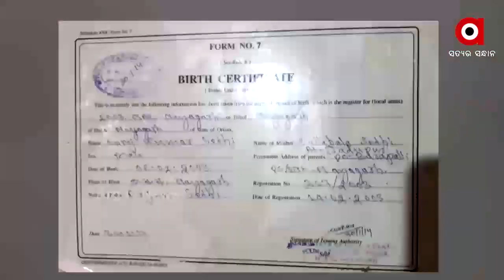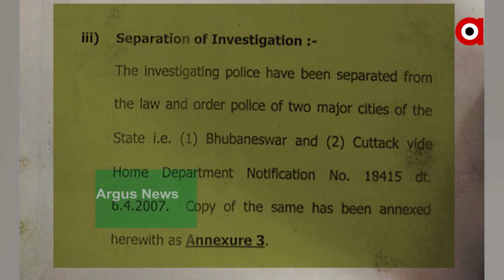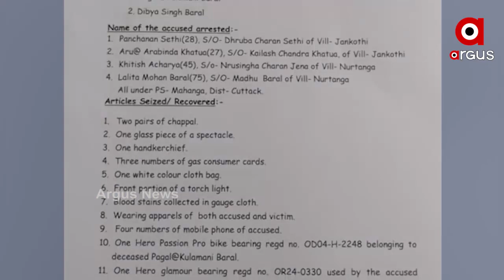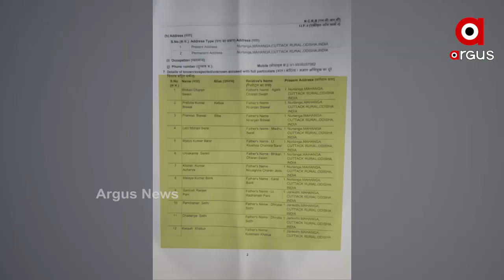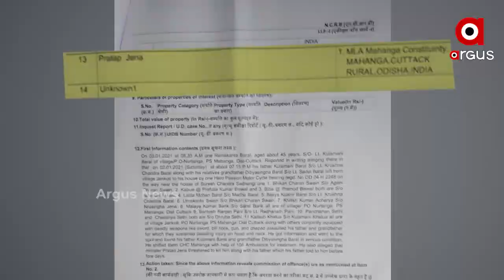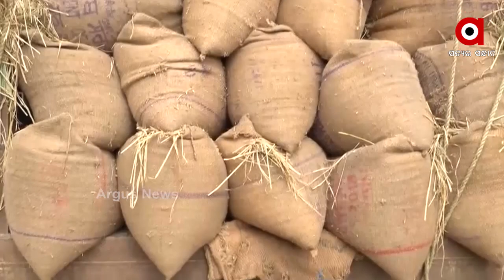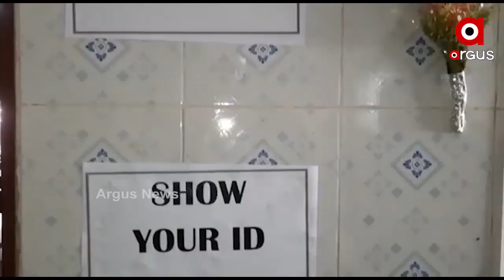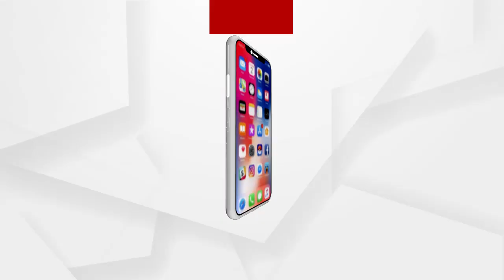Argus Update News 7am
ଖୋଲିଲା ବୋଥ୍ରାଙ୍କ ମୁଖା...
ପରୀ ହତ୍ୟା ମାମଲାରେ ବିଜେପିର ସାଂଘାତିକ ଅଭିଯୋଗ...
ମାହାଙ୍ଗା ଡବଲ ମର୍ଡର ଘଟଣାରେ 4 ଅଭିଯୁକ୍ତ ଗିରଫ...
ଦେଶରେ 10 ଦିନରେ ଆରମ୍ଭ ହେବ ଟୀକାକରଣ...
ରାଜରାସ୍ତାରେ ଅନ୍ନନାତା...
ରାଜ୍ୟରେ 3 ଦିନ ପାଇଁ ଘନ କୁହୁଡି ଆଲର୍ଟ...